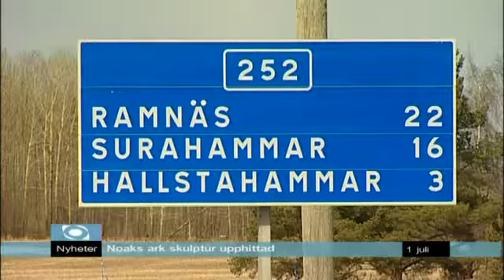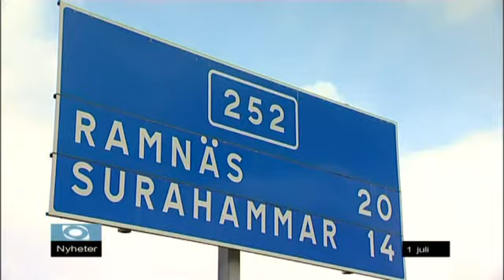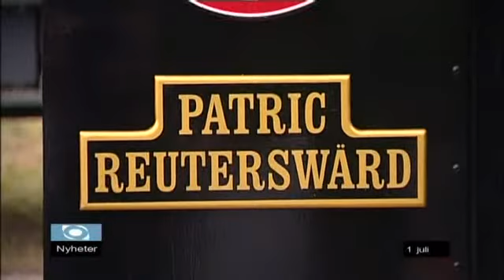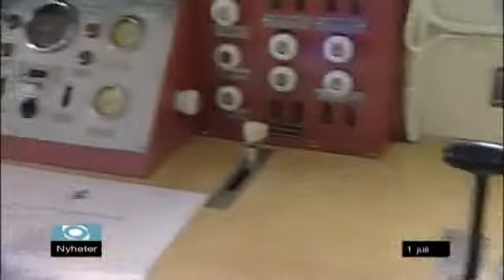Nyheter Mån 1/7-2013 Västmanlands Television